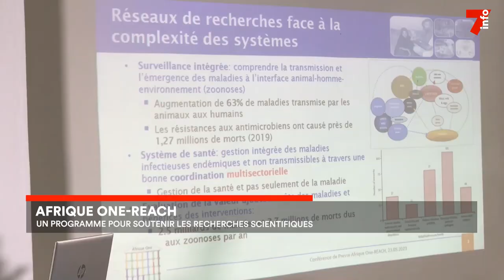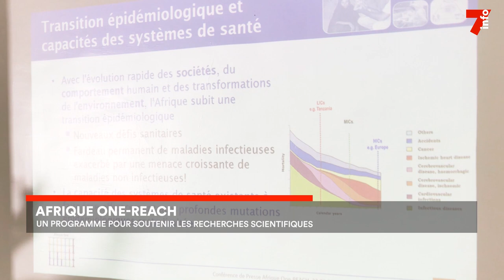Afrique One reach : un programme qui soutient les recherches scientifiques